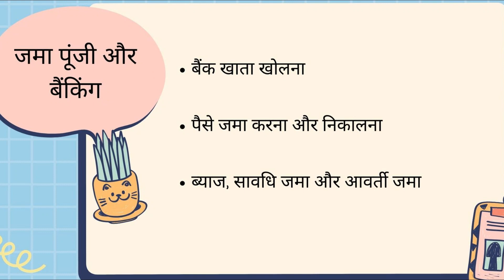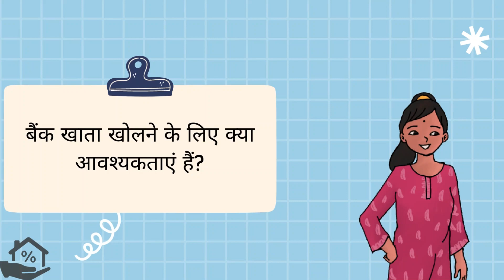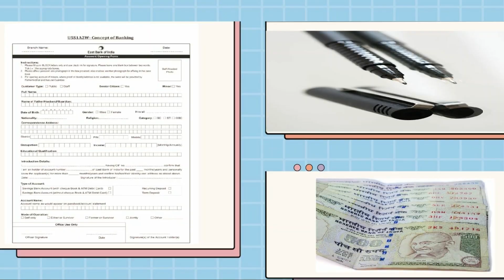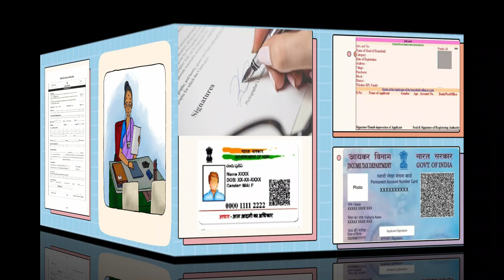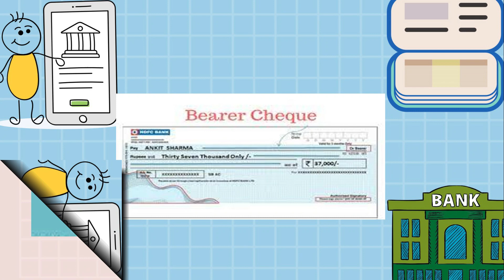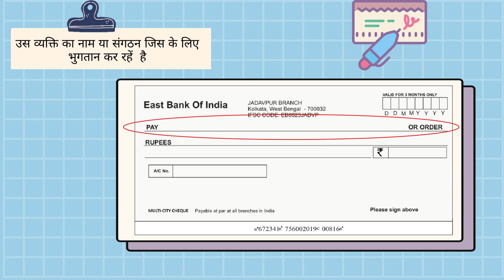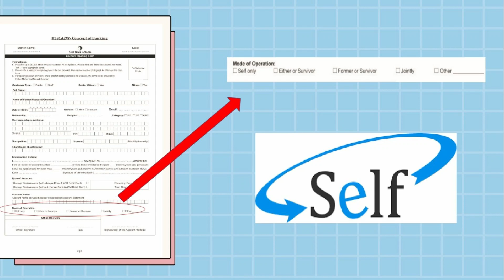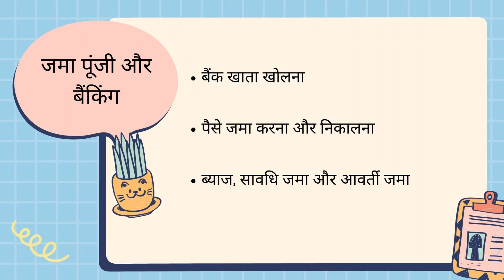5 FL HINDI Module 3 2